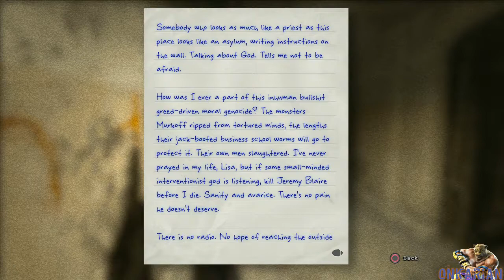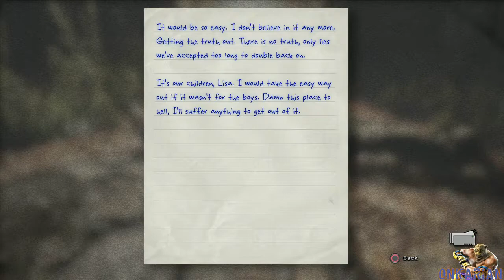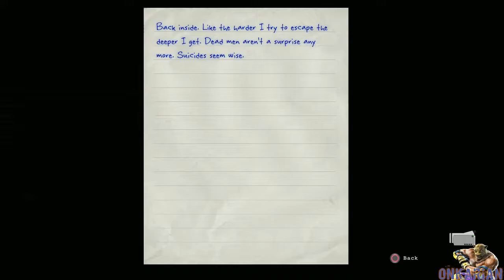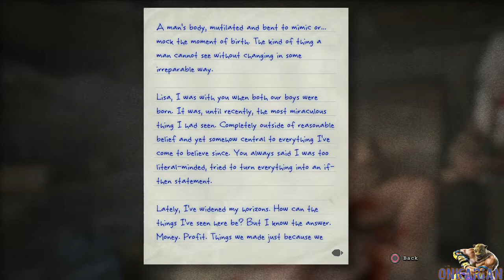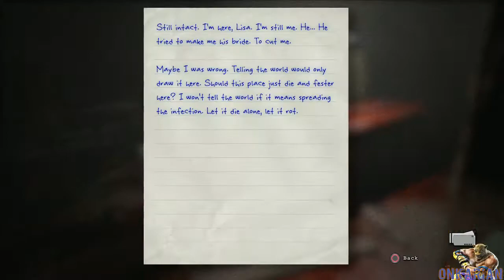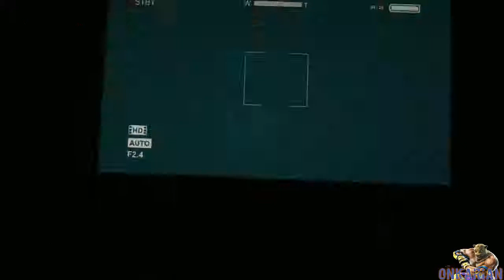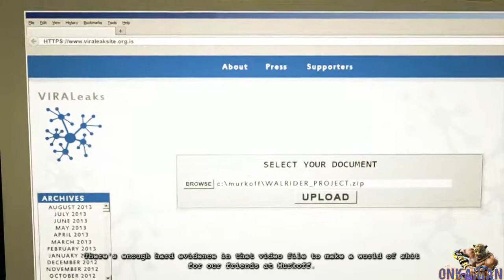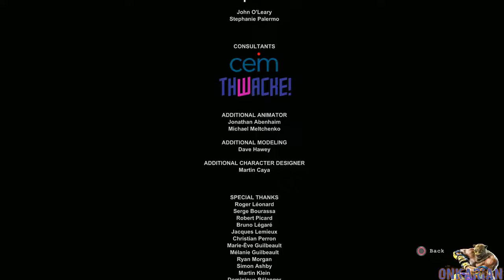Outlast: Collectibles + "Whistleblower" DLC First Playthrough [Part 2] - 4 / 4